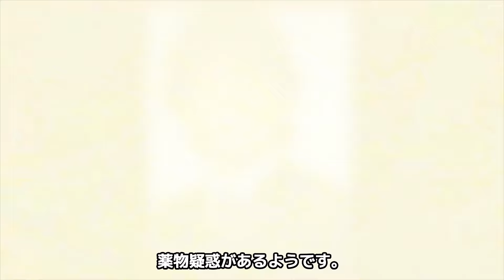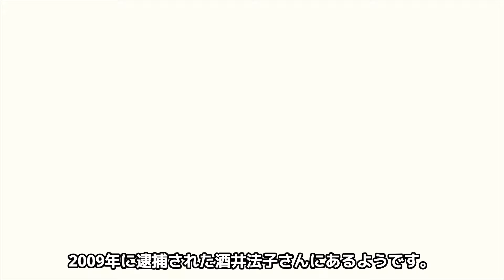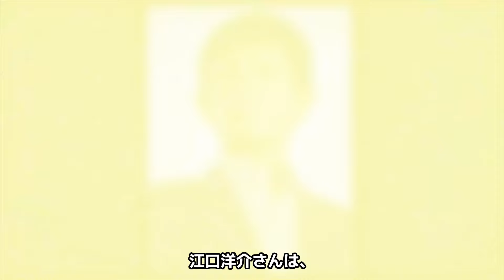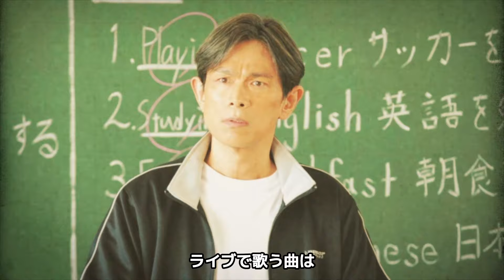江口洋介が森高千里との夜に満足できず大物女優と不倫の真相..."脳梗塞"発症の現在に言葉を失う...『湘南爆走族』でも活躍した俳優の暴露された性癖に驚きを隠せない...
今回の上映する人物は、江口洋介さん。

1986年のドラマ『早春物語～私、大人になります～』で

俳優デビューした江口洋介さん。

翌年、『湘南爆走族』の主人公・江口洋助役で映画に初出演しました。

91年放送のドラマ『東京ラブストーリー』などで人気を確立。

以降、数多くのドラマ・映画に出演し、欠かせない俳優の一人に。

代表作はドラマ『101回目のプロポーズ』（91年）、ドラマ『愛という名のもとに』（92年）、

ドラマ『ひとつ屋根の下』（93年）、映画『スワロウテイル』（96年）、

映画『アナザヘヴン』（00年）、映画『闇の子供たち』（08年）、

映画『GOEMON』（09年）、ドラマ『救命病棟24時』シリーズなど。

24年公開予定のドラマ・映画『からかい上手の高木さん』にも出演予定。

99年に歌手の森高千里さんと結婚。

00年2月に第1子、02年5月に第2子が誕生しています。

そんな江口洋介さんの不倫や性癖について紹介します。